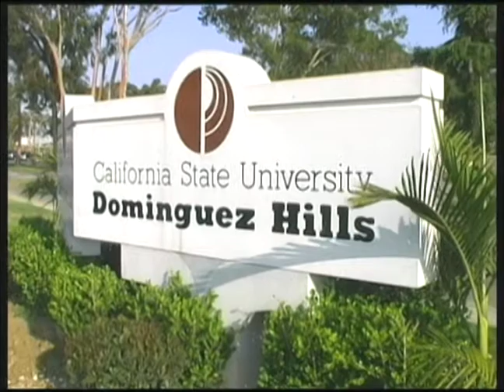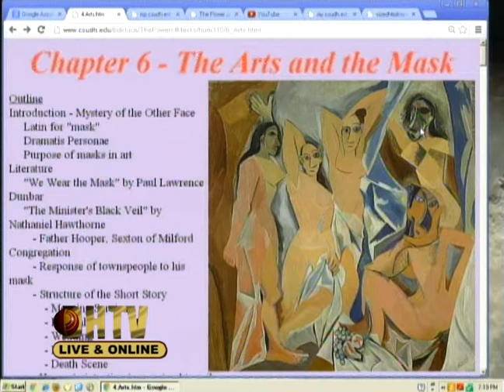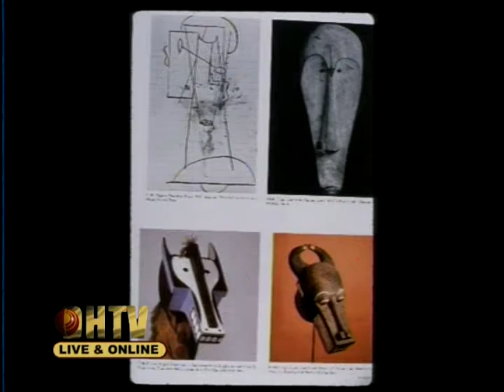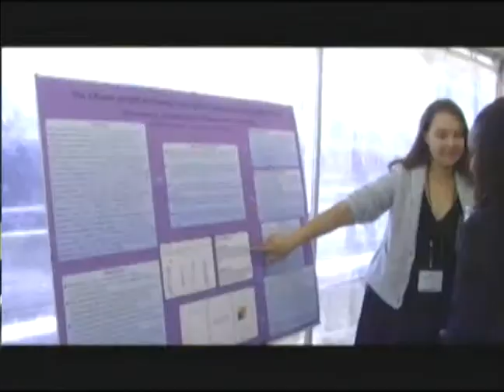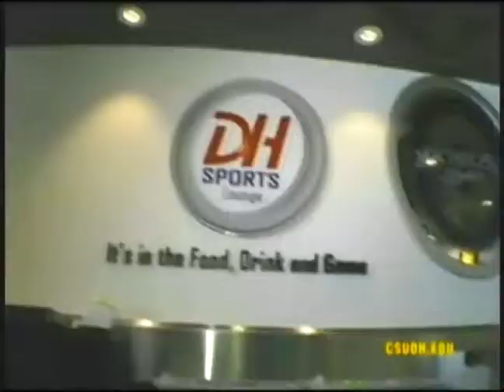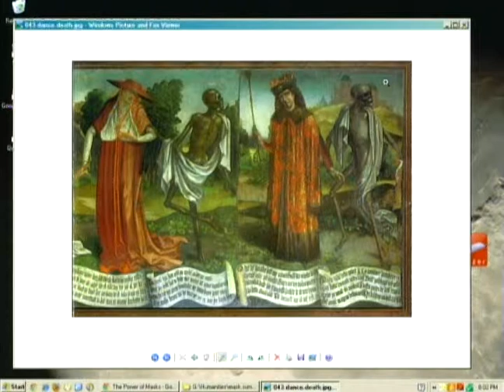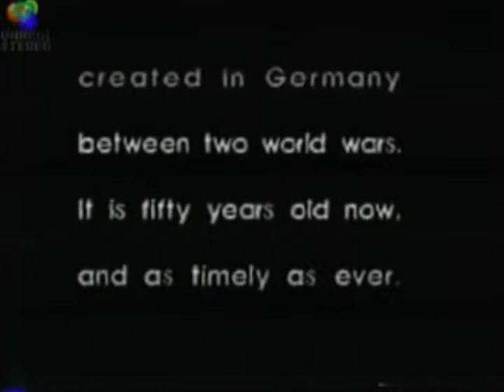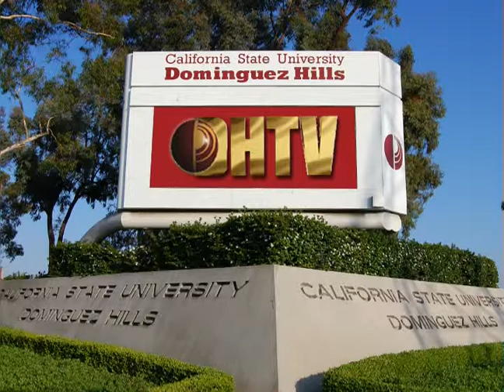HUM310 Session 8 Summer 2013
The Power of Masks with Bill DeLuca    06//4/13